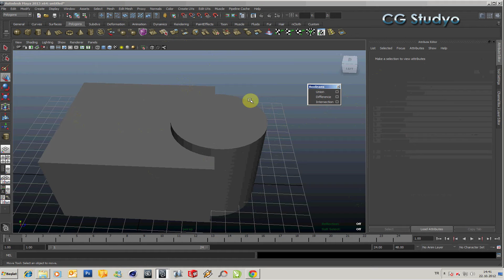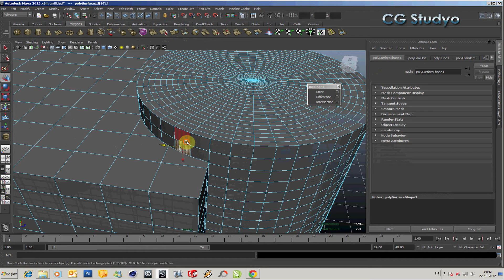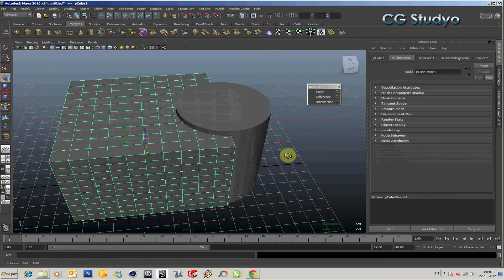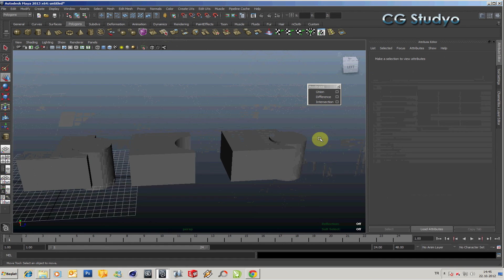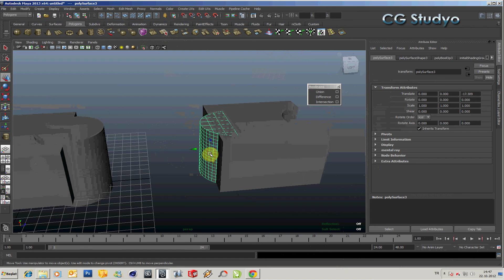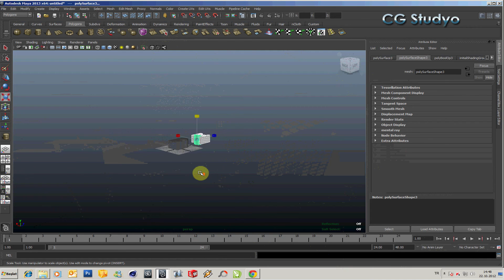13 Poligon Sistemi Boolean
Maya eğitim seti. Bu videolar Orhan ALKAN tarafından VideoEgitim.com Youtube kanalı için yayın izni ile dağıtılmaktadır. Bu kanaldan başka kanalda yayınlanmasına izin yoktur.